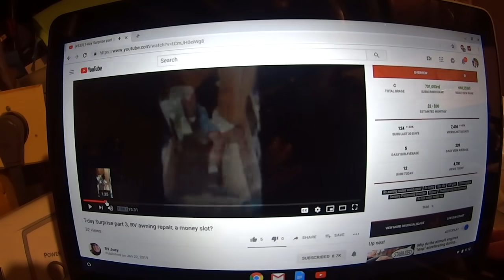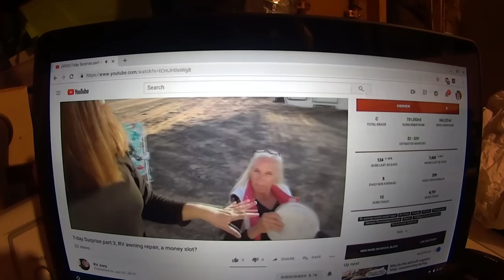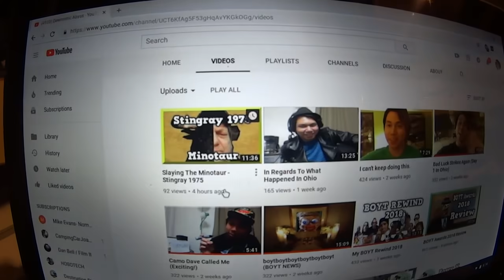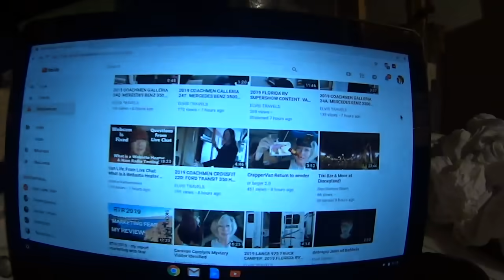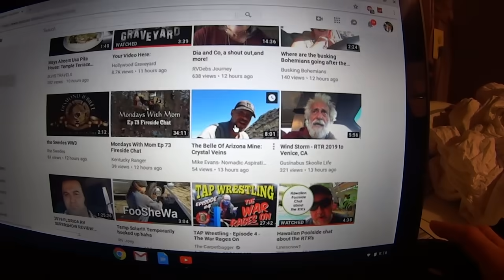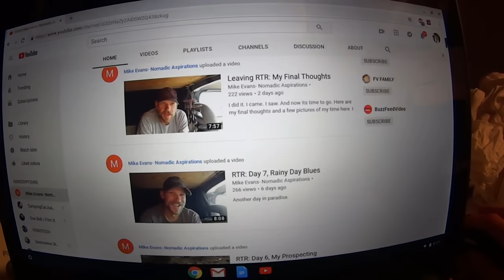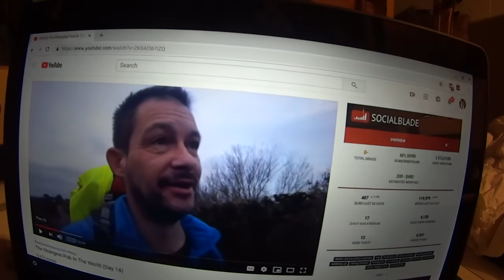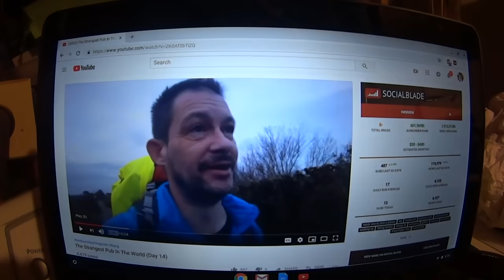Nomad Feud Continues